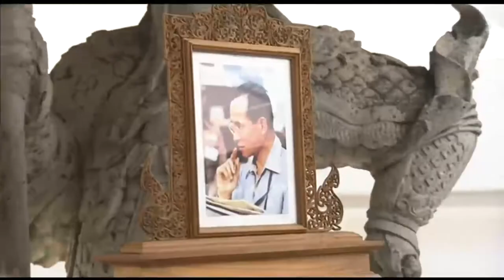พระบาทสมเด็จพระเจ้าอยู่หัว พระราชทานเงินกว่า2,400ล้านบาท จัดซื้อเครื่องมือแพทย์แก่โรงพยาบาล